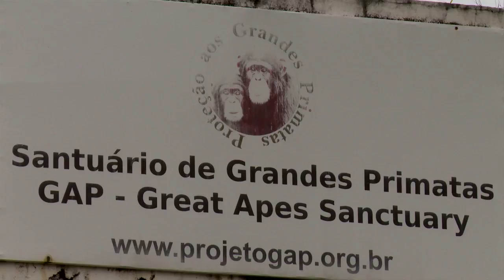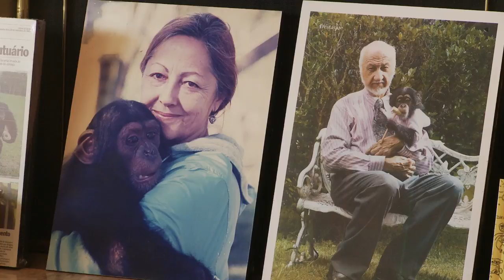Resgate de Animais | Almas e Pegadas (01/05/2016)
O Almas e Pegadas foi até o Santuário dos Grandes Primatas, em Sorocaba, para conhecer o projeto que resgata e abriga esses animais que, por tanto tempo, sofreram maus tratos.O que o espiritismo tem a nos dizer sobre quem age com crueldade contra os animais?